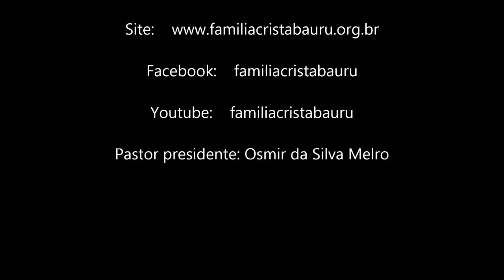Intimidade com Deus - João 4.20 - Pr. Elber Rocha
A intimidade com Deus deve ser a prioridade nos relacionamentos;
A intimidade com Deus deverá ser sempre a modelo para todas as demais intimidades;
A intimidade com Deus acontecia no Jardim do Éden no relacionamento entre marido e mulher.

Venha nos conhecer:
Bauru/SP - Brasil
Cultos: